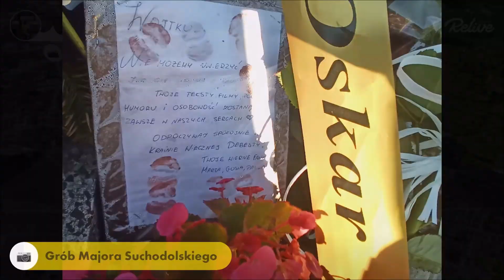Ermland und Masuren 2023